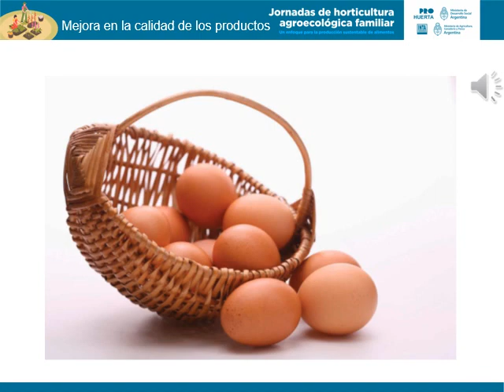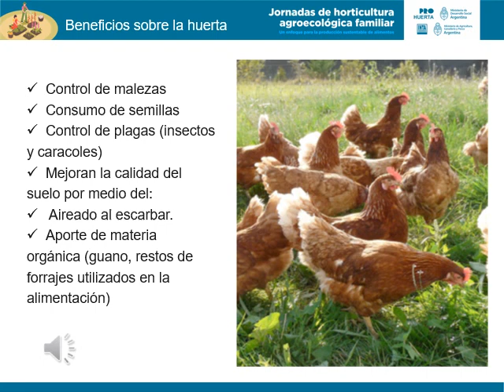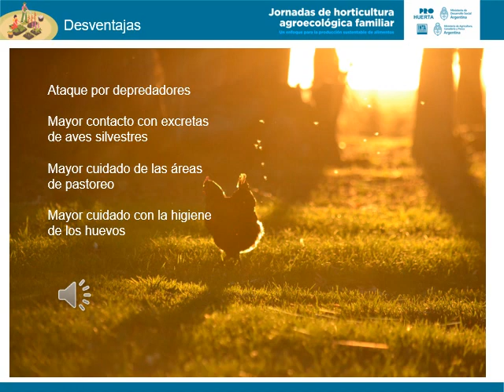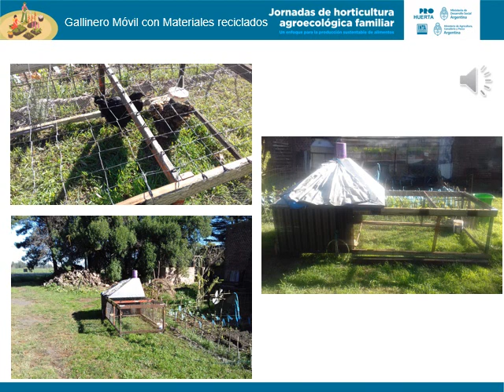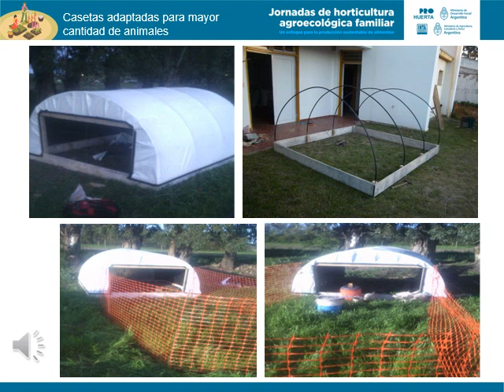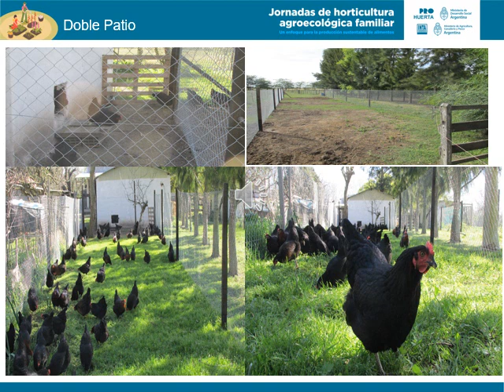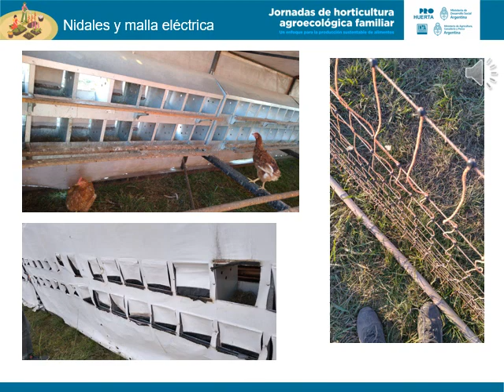9 / Incorporación de aves a la huerta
Qué importancia tiene la incorporación de las aves en este tipo de sistema productivo, tanto en el bienestar animal como para la huerta y el monte frutal. Esta importancia radica en el control de plagas, de malezas y en  la formación y mantenimiento de la vida del suelo, a través de la multiplicación de microorganismos, causado por el abono natural aportado por el estiércol, el aireado y carpido de este.
También se mostrará el diseño y construcción de un gallinero móvil.

Presentación de Beatriz Pascal, Técnica de ProHuerta (MDS-INTA) de la Agencia de Extensión Rural de Lobería. Realizada en el marco de las Jornadas de horticultura agroecológica familiar – Un enfoque para la producción sustentable de alimentos. Organizada por el INTA Balcarce.